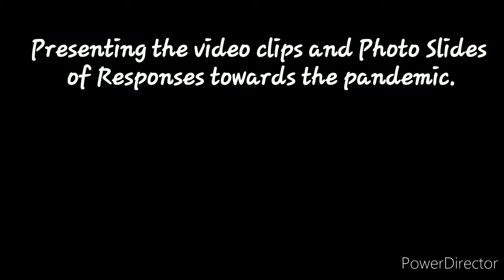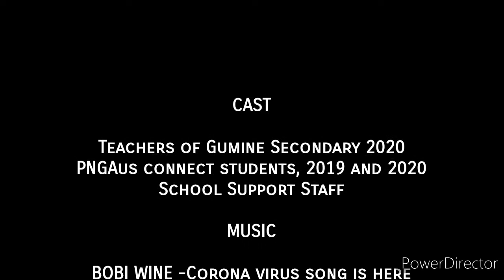GUMINE SECONDARY COVID 19 BATTLE PREPARATION HD 720p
COVID 19 Battle Preparations